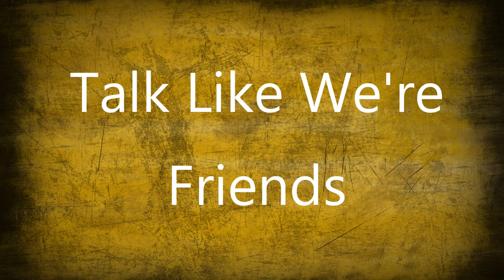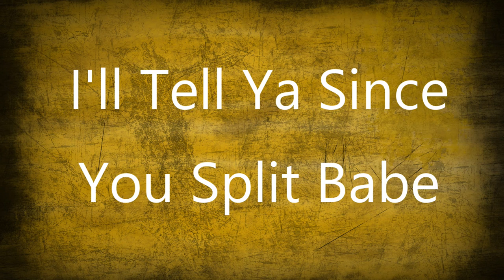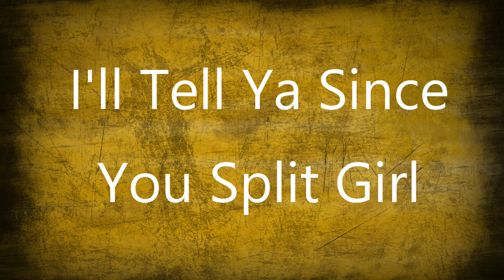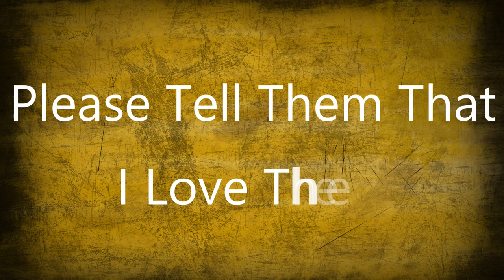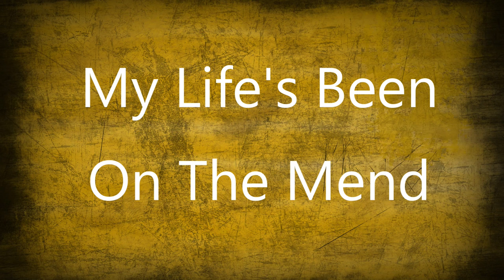James Pitts Band - Let's Talk (Lyrics Video)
The James Pitts Band - Let's Talk off the upcoming cd "Come To Play The Blues".